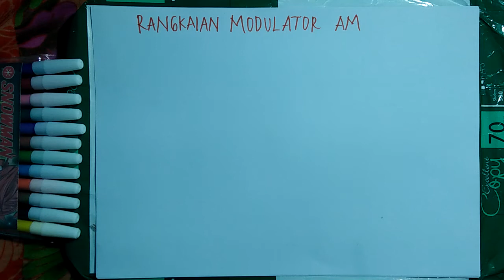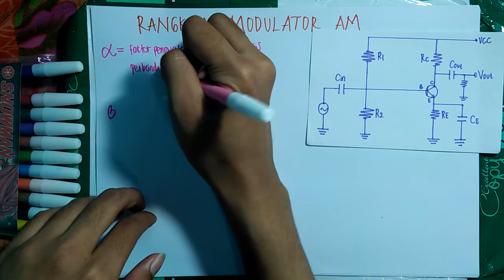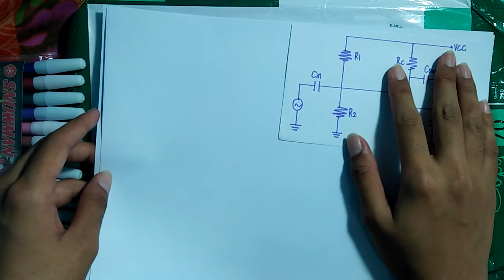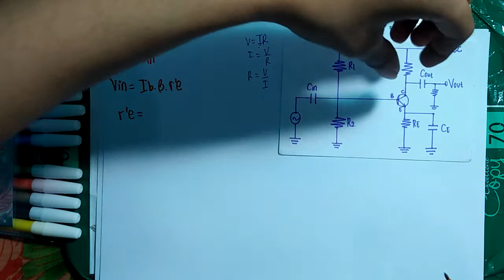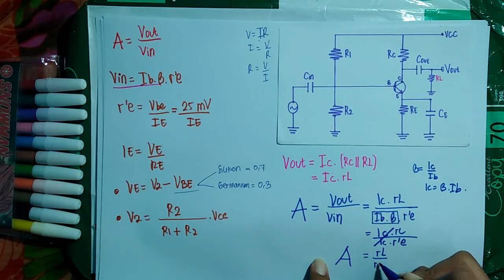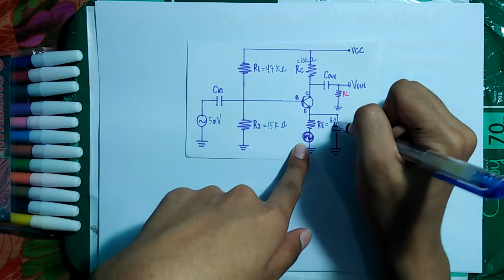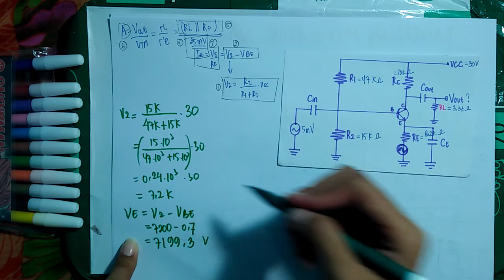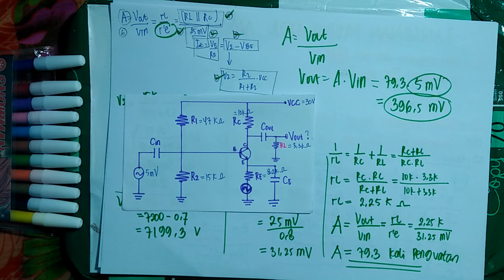Elektronika Telekomunikasi #01 - AM Modulator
~ Rangkaian Modulator AM mengadopsi prinsip rangkaian penguat common emitor dengan jenis pembiasan pembagi tegangan.
~ Faktor Penguat ( alfa dan beta)
~ Contoh Soal 1